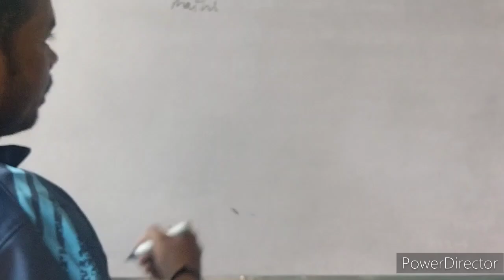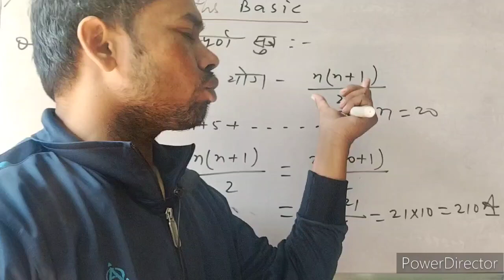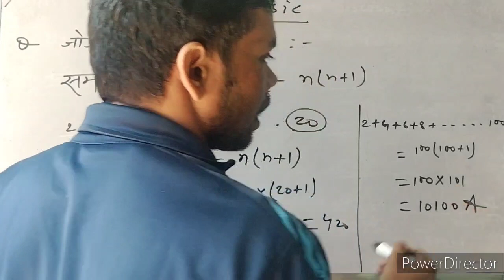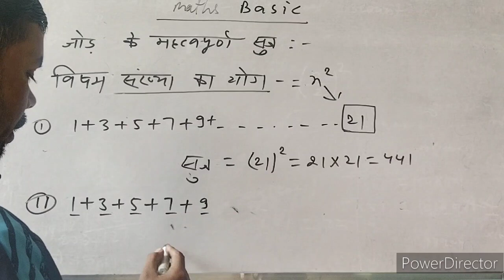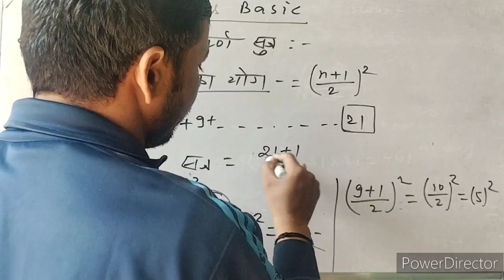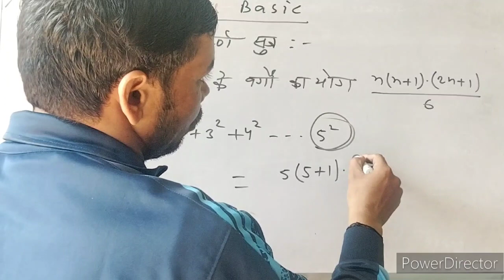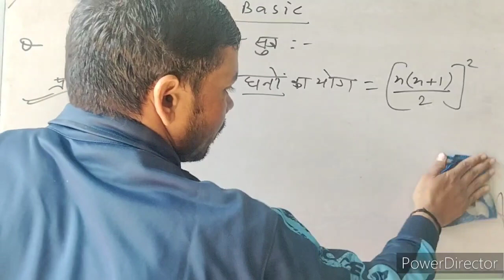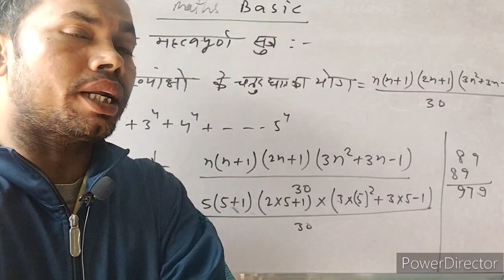जोड़ के महत्वपूर्ण सुत्रो से प्राकृत, सम, विषम, प्राकृत संख्याओं के वर्गो,घन, और चतुर्थ घात के हल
जोड़ के महत्वपूर्ण सुत्रो से प्राकृत, सम, विषम, प्राकृत संख्याओं के वर्गो,घन, और चतुर्थ घात के हल#trending ramanujanclasses ramanujan youtubelogo #